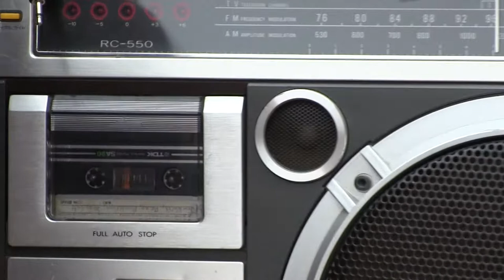Realistic SCR-3 Cat No 14-772 Radio Shack Boombox Graffiti Houston Texas USA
00011 Realistic SCR-3 Cat No 14-772 Radio Shack Boombox Graffiti.  My Servicing Results of This radio.  Works as good as it can, as you can hear and See.